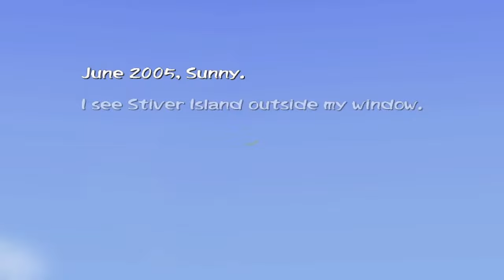Disaster Report war SURVIVAL ganz ohne Horror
Ihr steht auf Survival Spiele, aber der ständige Kampf gegen Zombies geht euch auf den Sack? Strenges Ressourcen Management ist euch trotzdem wichtig? Dann werft mal einen Blick auf die Disaster Report Reihe!
Du magst den Kanal und willst unterstützen?